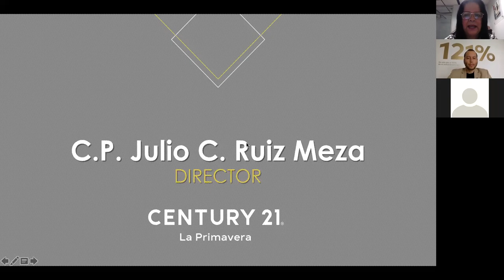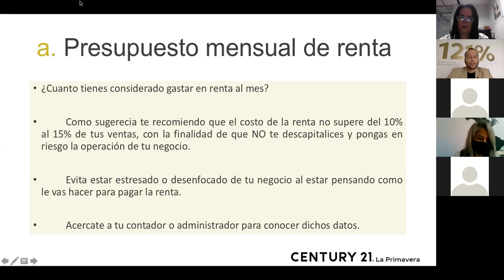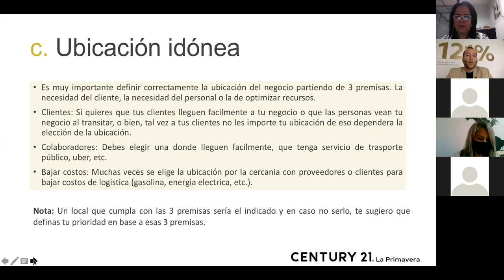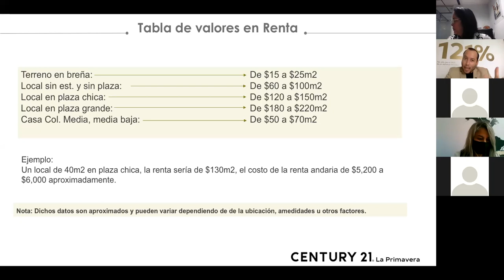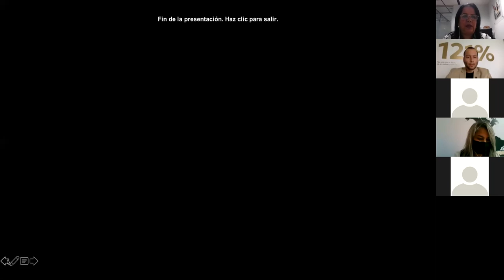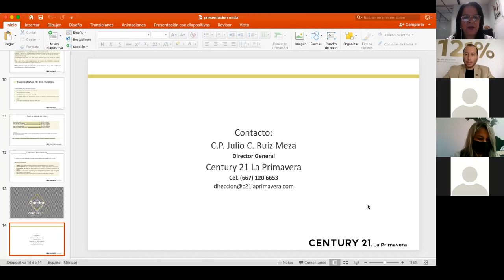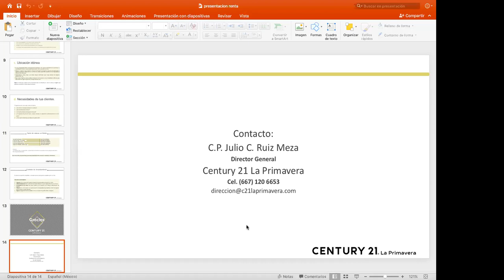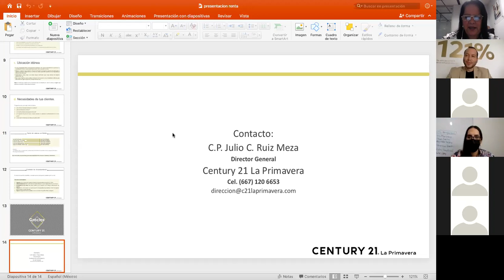COMO ELEGIR LA MEJOR OPCION EN RENTA PARA TU NEGOCIO, By Julio Cesar Ruíz Meza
Aprender a elegir tu local comercial de acuerdo a tus necesidades financieras, tamaño y ubicación.
Clasificación de locales, Valores de mercado en arrendamiento y Servicios.